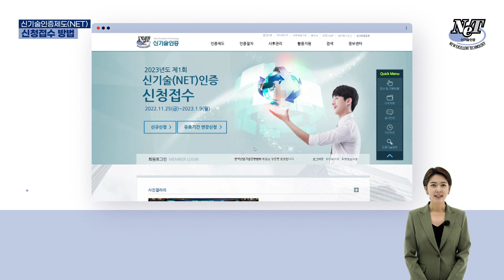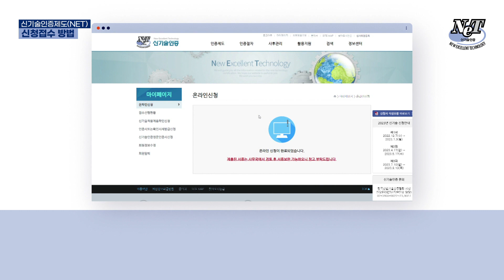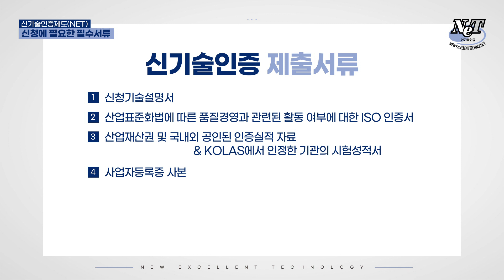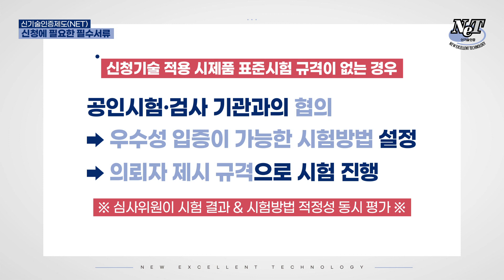신기술(NET)인증 알쓸신잡 1편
알아두면 쓸모있는 신기술(NET)인증 잡학사전!!
여러분의 신기술(NET)인증 합격을 기원합니다~ 😊😎😃

00:30  신기술(NET)인증이란?
02:38  신기술(NET)인증 신청 및 접수에 필요한 서류는?
05:51  소요 비용은?